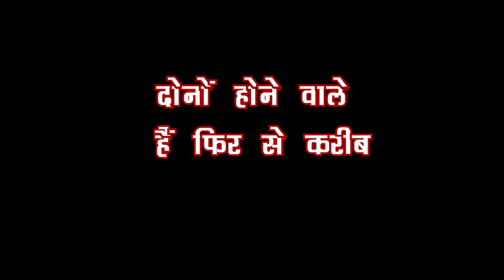GHKKPM:SAI VIRAT सच भुलाकर करने वाले हैं डांस का फैसला, दोनों का ये प्यार करेगा सबको दूर